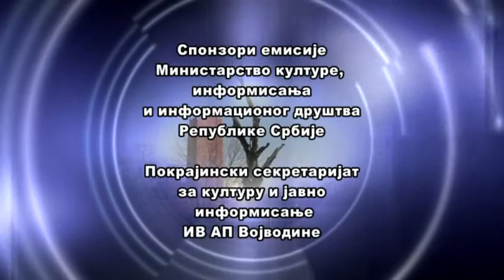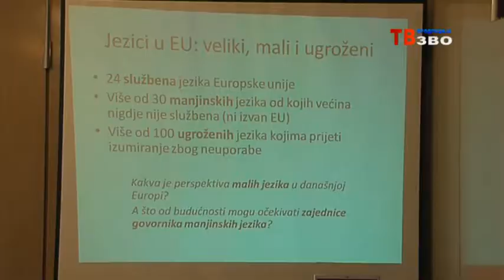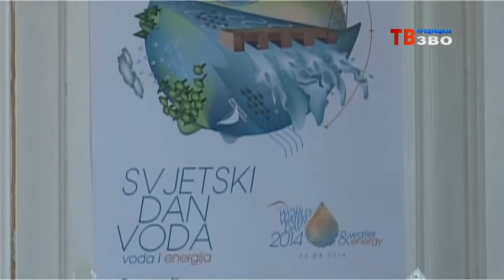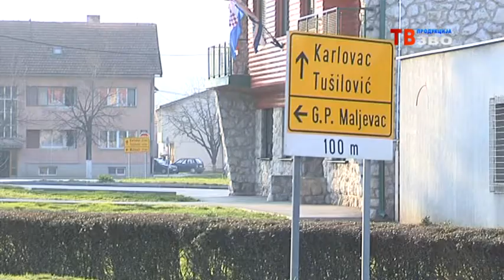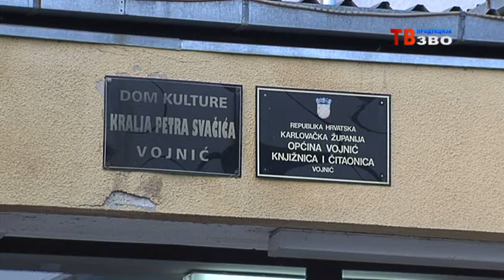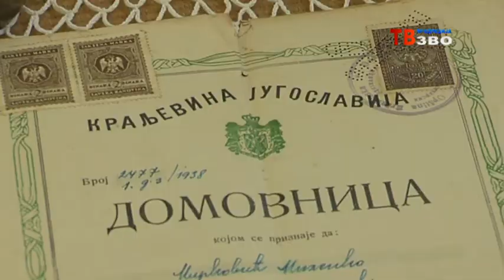Hronika Slavonije, Baranje i zapadnog Srema 175